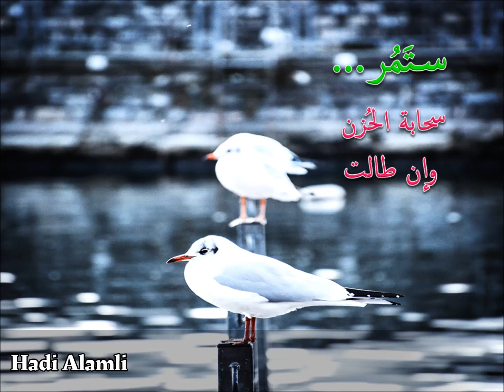سحابة حُزن # محمد رضا أجدري